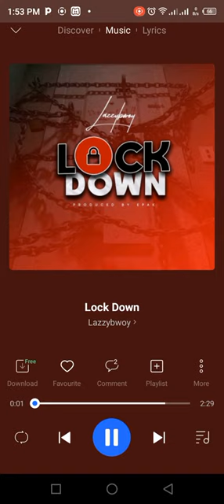Lazzybowz best music